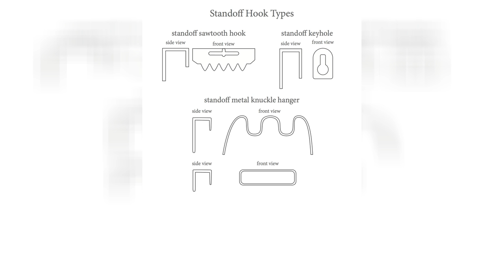Hooks Hardware Hangers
Amazon com swivel hook hangers multi functional for hanging. Fashion bathroom wall hangers 2 hooks robe hooks wall mounted wall. 100 sets golden saw tooth hooks hardware with screws sawtooth. Hanging and framing hardware canvas wrap hanger 2 hooks and. Naierdi 2 hooks robe coat wall hooks wall hangers bathroom wall. Retro clothes towel hat key hook hangers kitchen wall bathroom. 200 pcs 30lbs picture hangers with nails photo picture frame.

Golden mini picture hangers round ring furniture hardware. 100 sets golden saw tooth picture frame hangers hanging photo oil. Hommie 50pcs plaster wall picture hangers heavy duty 30lbs picture. About ooka r pompano beach florida. Door after hanging clothes hook single coat hanger hooks wall. Wall decor hanger types touch of class. Pinnacle bicycle hanger hook bunnings warehouse.

China mulit colors metal coat hangers door clothes towel hooks for. Non trace hardware hanger drywall picture hanging hooks buy non. Art nouveau wall hook towel hanger unique rack supply hooks etsy. Hickory hardware hooks hangers kmart. 10pcs triangle d ring hanging mirror picture frame hangers hooks. Ook 1 hole d rings hanger value box 14 pack 59981 the home depot. Combination solid wood hooks coat hook decorative wall hooks coat.

10 pcs silver single prong robe hooks wall door mounted hook. Small vintage hooks bestchinahardware com knobs and pulls. 2020 good quality wrought iron hook coat racks antique coat hat. 220 pcs assorted picture hangers kit frame hanging hooks hardware. The hussain hardware picture hangers hooks price in pakistan. Hickory hardware hooks hangers kmart. Door after hanging clothes hook single coat hanger hooks wall.